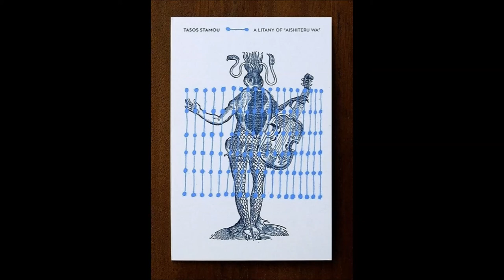Tasos Stamou - A Litany of ‘Aishiteru Wa’ [ORL21] Full Ep Stream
Tasos Stamou establishes a sonic bloodline with this new Ep, ascending from the point where “The Return of the long lost one” descended. 19 minutes of home-made tunes and riffs with sampling keyboard, looper, voice, prepared zither, households and snake charmer make up for this body of work, recorded between April and June 2013.